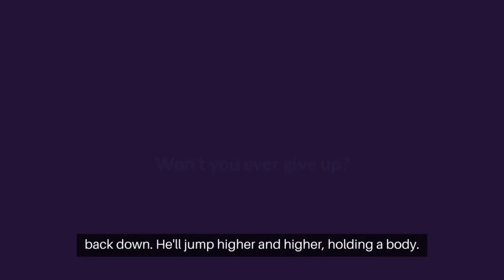"Cute Rabbit Song 🐇 | Hilarious Animal Skit by Comedic Skits Animals Here"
Welcome to Comedic Skits Animals Here! 🎬 Get ready for a laugh-out-loud experience with our latest video featuring adorable rabbits and a catchy song that will have you tapping your feet! 🎵 Watch as these fluffy bunnies take center stage in this hilarious musical skit.

In this fun rabbit-themed video, we've combined cuteness overload with comedic genius. Our talented performers (or should we say "paw-formers"?) will charm you with their antics set to an infectious tune. Whether you're an animal lover or simply looking for a good chuckle, this video is a must-watch!

Don't miss out on the rabbit revolution! And if you enjoy what you see, show us some love by liking, commenting, and sharing this video with your friends. Your support means the world to us!

Let's make this video go viral together! Share the laughter and spread the joy. Thanks for being part of our community. 🐾